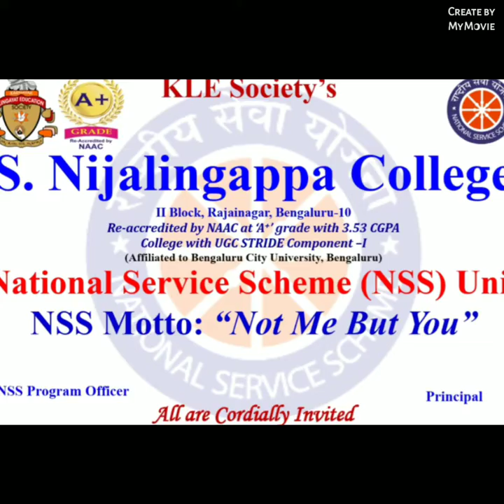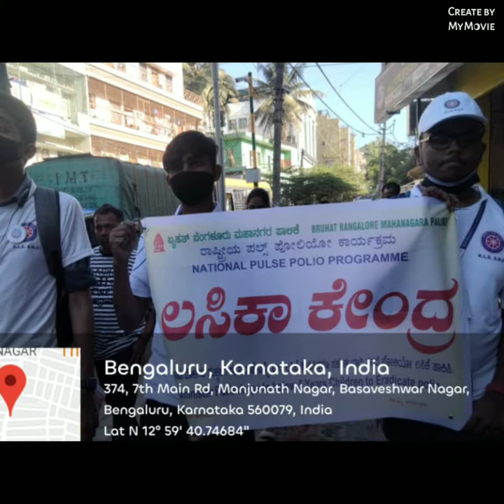KLESNC NSS UNIT, NSS PO organised prepulse polio awareness by NSS Volunteers on 26th Feb 2022